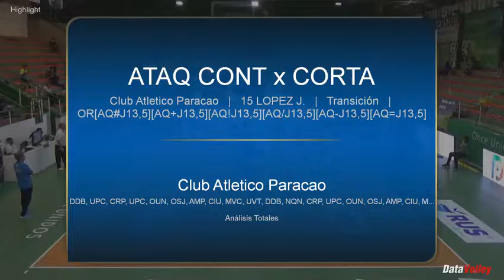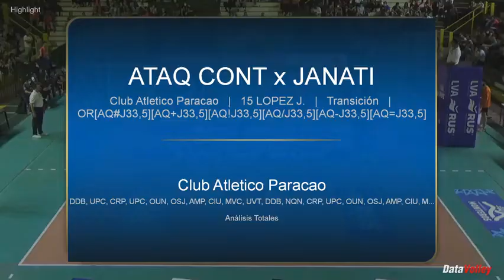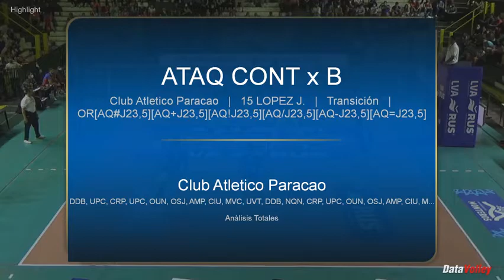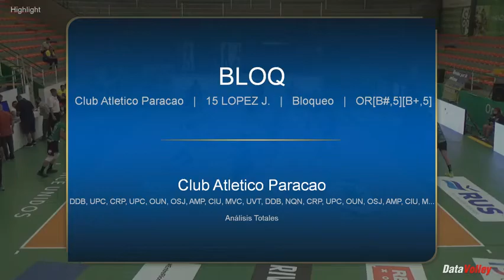Julian Lopez MB, Highlights season 2021/2022. Argentina